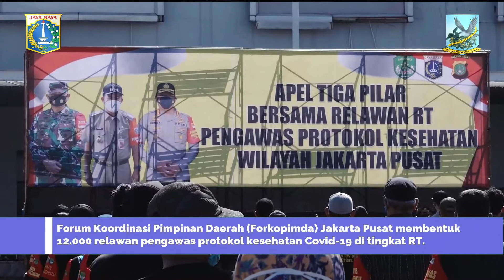Apel Bersama Relawan Tingkat RT Pengawas Prokes Wilayah Jakpus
Plh Wali Kota Jakarta Pusat, Irwandi bersama Forkopimda lainya yaitu Kapolres Jakarta Pusat, Hengki Haryadi dan Dandim 05/01JP BS, Luqman Arif melakukan apel bersama relawan tingkat RT pengawas protokol kesehatan wilayah Jakarta Pusat di lapangan open space JIEXPO, Kemayoran (18/2).

Irwandi berharap, sebanyak 12.000 relawan  tingkat RT di Jakarta Pusat ini dapat menekan angka positif Covid-19, sehingga pada Maret mendatang Jakarta
Pusat masuk zona hijau.